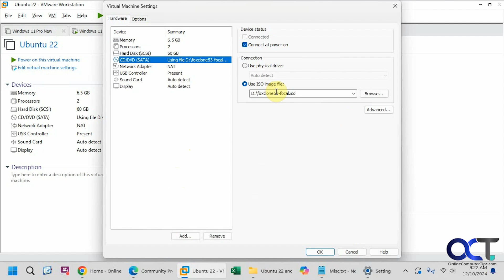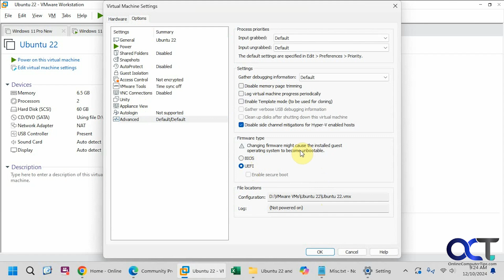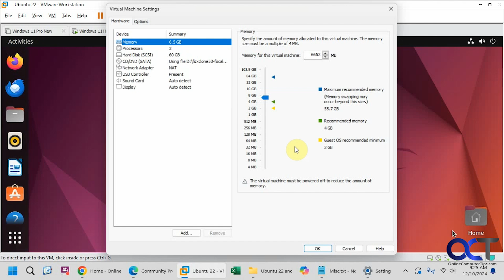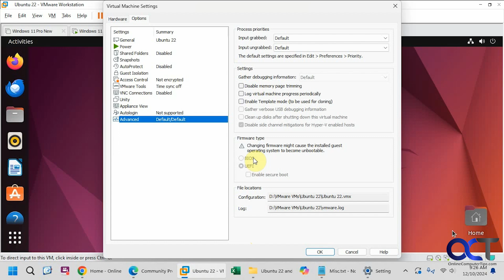Enable One Time Boot to ISO File or CDROM in VMware Workstation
If you have a virtual machine running in VMware Workstation Pro and can't boot to your ISO image file or your CDROM drive without changing the boot order, then you can try this fix. Once you make this change, you can boot to firmware and then have your VM boot from the ISO file or CDROM one time without having to change the boot order settings and then revert it back later.

Check out our book titled VMware Workstation Made Easy to take your virtualization skills to the next level!